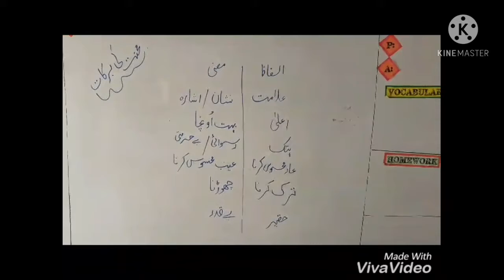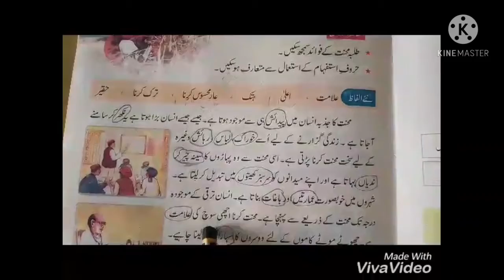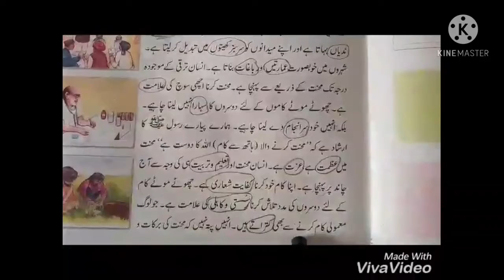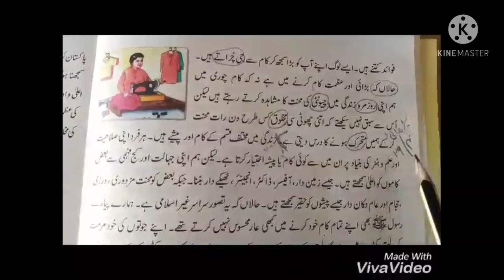Grade 6 Urdu || سبق محنت کی برکات || The Smart School Nushki